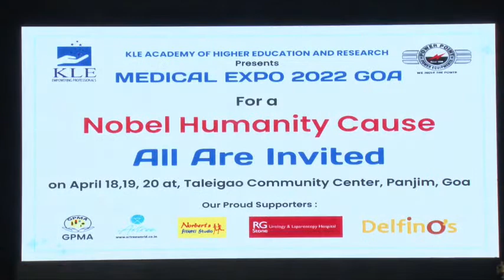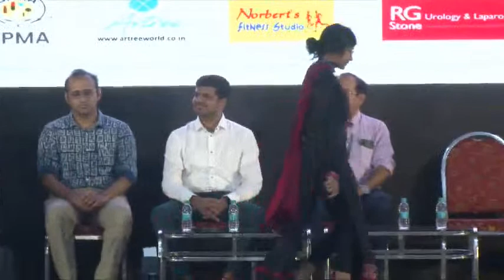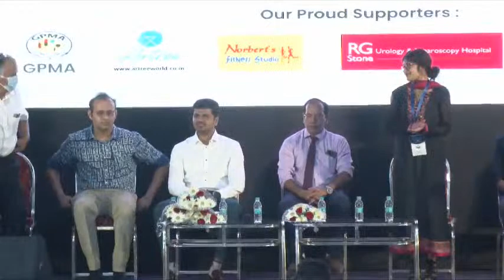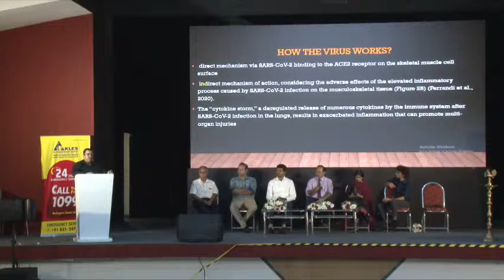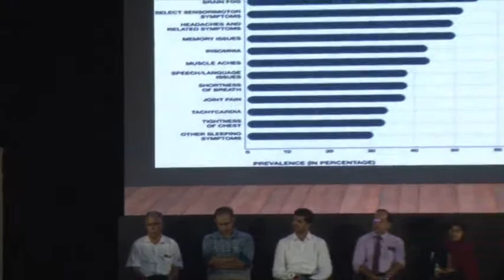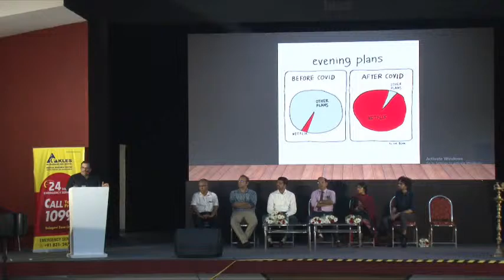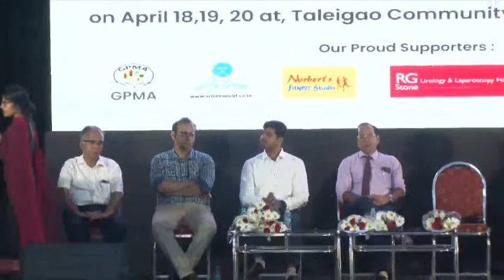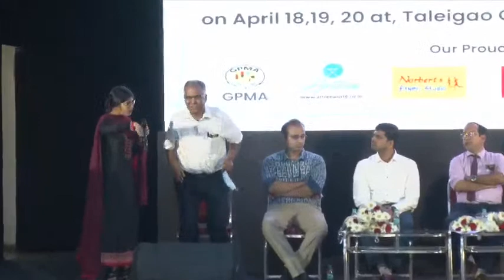🔴 PRIME TV GOA LIVE- MEDICALEXPO2022GOA